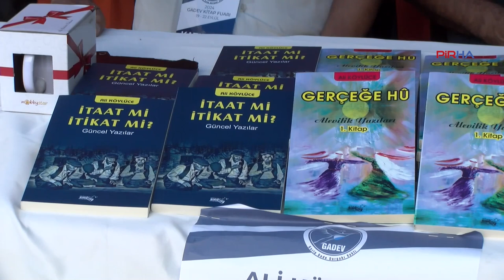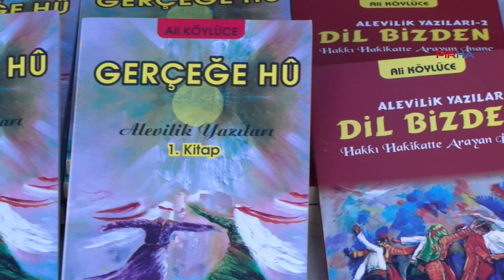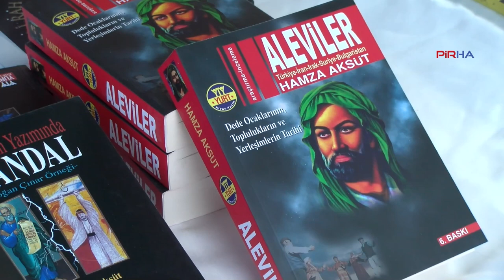Yazarlar, 2024 GADEV Fuarı’nı değerlendirdi: Önemli aktivite, kalıcı etkiler yaratacaktır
PİRHA – 2024 GADEV Kitap Fuarı’nı değerlendiren Yazar Ali Köylüce, fuara yoğun bir ilgi olduğunu söyledi. Kureyşan Ocağı Pirlerinden Musa Kazım Engin de değerlendirmesinde “Toplum açısından önemli bir yer. Buradaki aktivite de toplumu kitapla tanıştırmak” dedi. Sosyal Antropolog Hasan Harmancı da GADEV Fuarı’nın kalıcı etkiler yaratacağına inandığını dile getirdi. Araştırmacı yazar Hamza Aksüt ise fuara dair “Bir cemevi için oldukça kaliteli bir faaliyet bu. Dilerim diğer cemevlerimizde bu tür kültür faaliyetlerine yönelir” şeklinde değerlendirme yaptı.